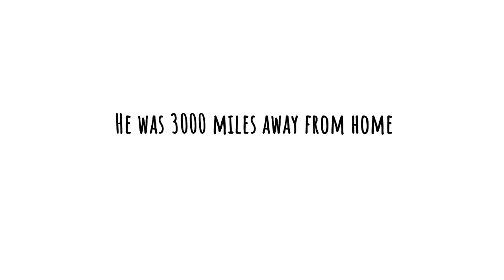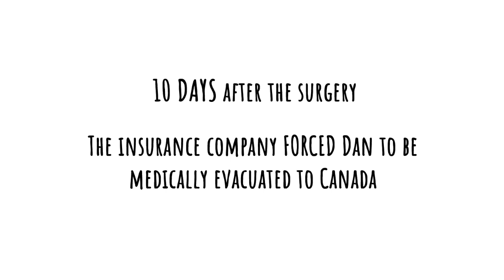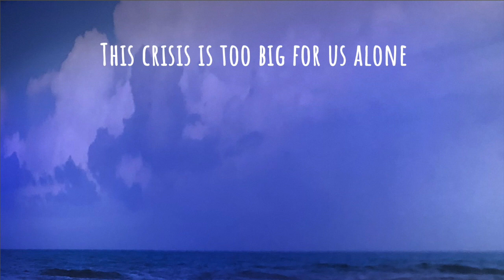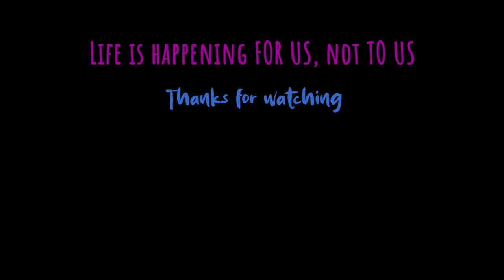Stage 4 Cancer: Short Documentary Of Our First Days After Diagnosis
DAY 3-10: Dan was just diagnosed with Stage 4 cancer. After the shock, we CHOOSE to believe that LIFE IS HAPPENING FOR US and NOT TO US. At the same time, we know this crisis is too big for us alone.
We need help but we're really scared of judgement if we ask.

The miraculousness of everything that had to happen for Dan to show up at this ER that specializes in neurosurgery, 3000 miles away from home, is not lost on us.

We're remaining positive, optimist and keep ourselves in a state of trust and joy...most of the time.
We're riding that wave and more miracles, big and small, keep coming into our lives. We know these miracles are more than coincidences and we believe the universe has our back.

From a Scary Diagnosis to a Place of Peace and Gratitude--it's possible
Life is quite an adventure!

We're turning a super-scary situation into a miracle.
How to transform a diagnosis into an opportunity to grow

LINKS to BOOKS that are inspiring us right now:
— THINK AND GROW RICH by Napoleon Hill.
—EAT TO BEAT DISEASE by Dr William Li
— RADICAL REMISSION by Kelly A. Turner Ph.D.
— CRAZY SEXY DIET by Kris Carr
— LIFE FORCE by Tony Robbins

💬 As Amazon associates, we get a small kickback when you purchase using these links 🛒